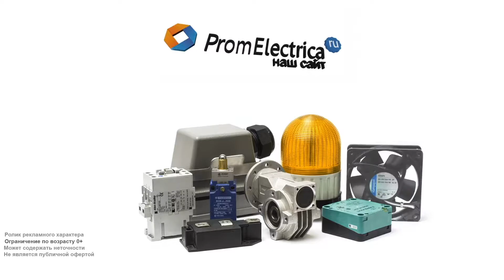Алюминиевый концевой выключатель со стальным плунжером 1NO + 1NC M12 5pin XCKD2128M12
Предлагаем концевой выключатель XCK D2128M12  Schneider Electric
Технические характеристики:
Пластиковый роликовый плунжер горизонтального срабатывания. Нажатие под углом не менее 45 градусов. Сглаживает ударную нагрузку, имеет большой запас холостого хода. Не регулируется.

Если Вам нужен миниатюрный концевик, стоит выбрать модель из легкого и прочного термопластика. Такой корпус отлично подойдет для небольших станков, 3D-принтеров, щитового, фасовочного и упаковочного оборудования.
Корпус имеет 2 установочных отверстия М4, расстояние между которыми 21 мм по ширине и 56 мм по высоте.

Электрическая схема 1NO + 1NCМгновенного срабатывания
Контактная группа 10 ампер
Присоединение: разъем M12 5 pin